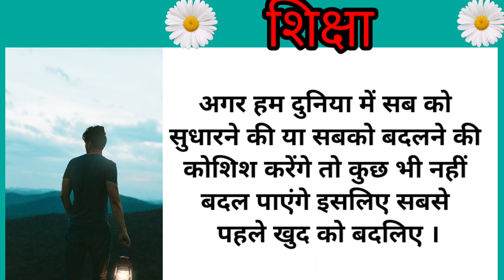सबसे पहले खुद को बदले ना कि दुनिया को | kahani |Kahaniyan |moral story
story
stories
moral stories
fairy tales
bedtime stories
kahani
hindi stories
hindi story
moral story
stories in hindi
kahaniya
hindi kahaniya
hindi kahani
bedtime story
moral kahaniya
moral kahani
english story
cartoon
best hindi stories
kahaniyan
new story
bhoot
story hindi
kannada kathe
hindi kahaniyan
kannada kathegalu
kannada moral stories
kannada stories
saas bahu
kannada story
story english
snow queen
fairy tail
english cartoon
english stories
cartoon story
telugu kathalu
daravni kahaniyan
dream toons
english fairy tales cinderella
ssoftoons
gulti battu tv
magical story
cartoon video
stories in telugu
my pingu tv
children
kids story
hindi cartoon
amir garib
kathegalu moral stories
kathegalu bedtime stories
kathegalu fairy tales
kannada moral kahaniya
kannada bedtime stories
kathegalu
latest stories
kathegalu kannada
kathegalu kannada stories
kannada moral story
kannada
story time
fairy tales stories in telugu
elementary
book
reading
books
listenable
audiobooks
bedtime
preschool
the bad seed
literacy
read with me fun
reading adventures
kids
storytime for kids
fun reading
new books
read alouds for kids
horror story india
horror story
shrinkhal
sr pay
sel
social emotional learning
learning
fun
patience
animals
bison
second grade
first grade
read aloud
toddler
kindergarten
school
teaching
ಬಡ ಗರ್ಭಿಣಿ ಶಾಲಾ ವಿದ್ಯಾರ್ಥಿನಿ
baḍa garbhiṇi sala vidyarthini
stories in english
destiny’s flight in english
english fairy tale
goldilocks
goldilocks and three bears
three pigs
three bears
little pigs
3 little pigs
big bad wolf
fairy tale
the princess of fashion in english
the cook's bride in english
best prime stories
best prime stories telugu
neethi kathalu telugu
story in telugu woth moral
my story
share a story
animated
my story animated
short story
short stories
story animated
animated story
animated story show
telugu cartoons
latest stories telugu
best story telugu
telugu kathalu new all
stories telugu
latest telugu stories
telugu fairy stories
telugu story
story in telugu
kathalu telugu
kathalu
telugu moral story
telugu bedtime
telugu bedtime stories
telugu kahaniyan
telugu kahani
telugu stories new atha kodalu
stirues telugulo
telugu stories
గర్భిణీ స్కూల్ స్టూడెంట్
garbhini school student
fairytale
kahani bhoot
jadui story
jadui kahani
animation
cartoon animation
hindistory
hindikahani
moral kahaniyan
cartoon kahani
kahani jinn
jadui jinn
jinn ki kahani
kumhar aur jinn
rakshasi gufa
jadui gufa
stories telugu lo ravali
telugu
raheshyamai kahaniya
డాక్టర్ మాలోకం
4k
ssoftoons hanste raho
2d
audiobook
jadui kahaniya
new telugu stories
animation story
chandamama kathalu
barsaareparachua
story cartoon
rakshas ki kahani
danav ki kahani
story learning
learning for kids
kids learning
odia birds stories
jungle toons
jungle toons odia
kids cartoon
rain stories
fun in rainy season
indoor games - rainy season
राजा मंत्री चोर सिपाही - monsoon special
momos
momos wali budhiya
momos wali
garib amir
garib par atyachar
garib ki kahani
teekhe momos wali
तीखे मोमोज वाली
legend of the night butterfly fairy
fairy
butterfly fairy
butterfly
day and night
learn english
2d cartoon
animated stories
barsaadina
baḍa huḍugi mattu krura sikṣak
ಬಡ ಹುಡುಗಿ ಮತ್ತು ಕ್ರೂರ ಶಿಕ್ಷಕ
bhabhi maa
kuwaari bhabhi
garib mehandi wali
mehndi wali
gareeb maa
hindistories
best story
kahani har ghar ki
kuvari bhabhi bani maa
कुवारी भाभी बनी माँ
bahu ki banarasi saree
banarasi saree
khane wali stories
saas vs bahu
chana chat khane wali
garib